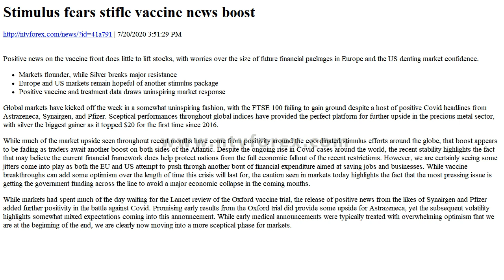Stimulus fears stifle vaccine news boost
. 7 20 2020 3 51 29 PM . Positive news on the vaccine front does little to lift stocks, with worries over the size of future financial packages in Europe and the US denting market confidence. Markets flounder, while Silver breaks major resistance . Europe and US markets remain hopeful of another stimulus package . Positive vaccine and treatment data draws uninspiring market response . Global markets have kicked off the week in a somewhat uninspiring fashion, with the FTSE 100 failing to gain ground despite a host of positive Covid headlines from Astrazeneca, Synairgen, and Pfizer. Sceptical performances throughout global indices have provided the perfect platform for further upside in the precious met...